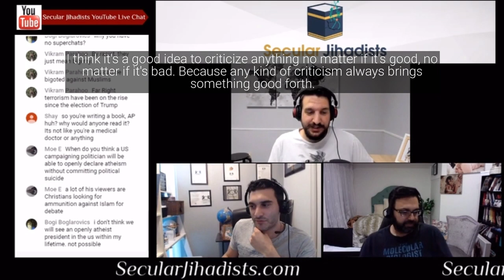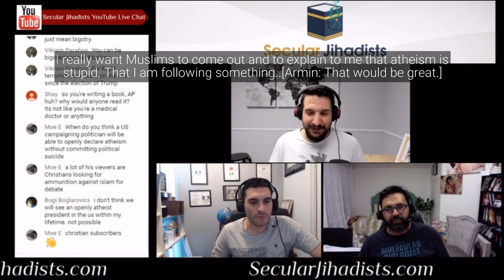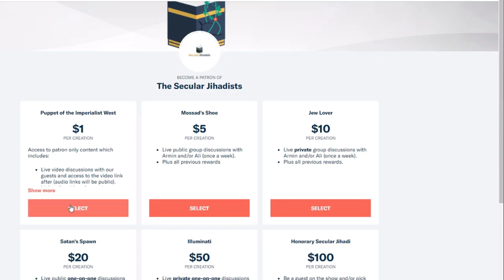Is it right to criticize another man's religion?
We talk about criticizing people's belief in God with The Apostate Prophet, an ex-Muslim.
With over 150,000 subscribers and counting, The Apostate Prophet, an ex-Muslim, is known for his illuminating and well-thought-out videos, biting satire, and commitment to share his views about his former religion openly. He recently launched an excellent, in-depth video on scientific mistakes in the Quran.